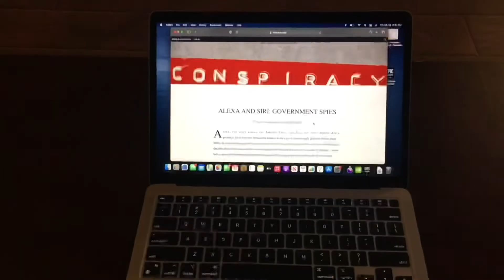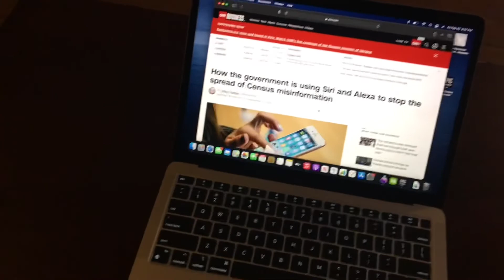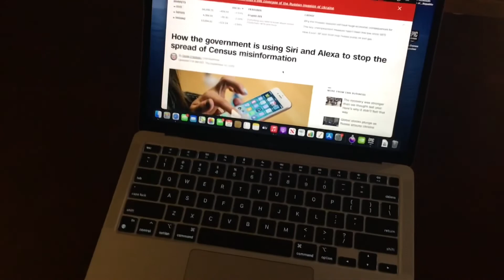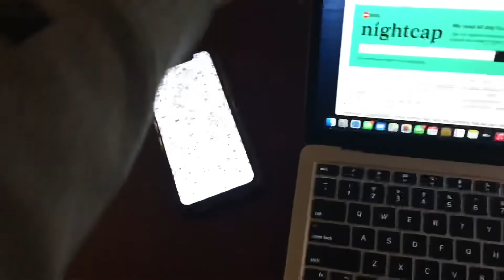Getting Siri to Expose Info about the World (INSANE) *MUST WATCH*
This video was made a month ago. I lost almost all of my photos, so I was hesitant about posting until I got them back. Still don’t know if I will 😔. So much has been happening during the war in Europe. WWiii could start if the negotiations between Putin and Zelenskyy fail. Hope they go well and that the Russian Ukrainian war ends soon. Please pray for Ukraine. And I will see you guys soon, ☮️.